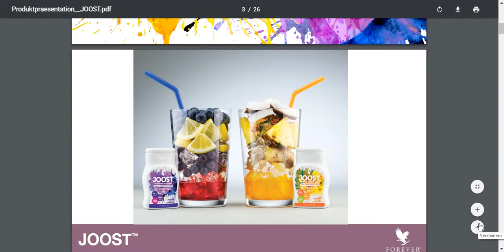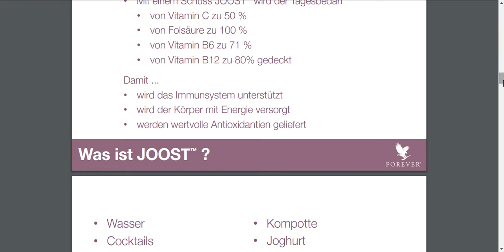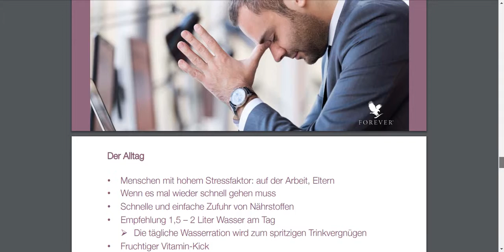Forever JOOST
forever JOOST deutsch.